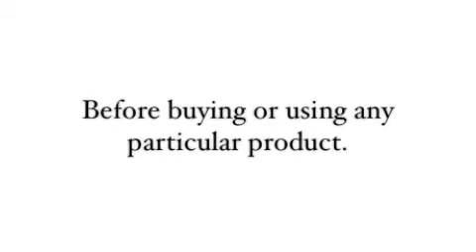How To Whiten Skin